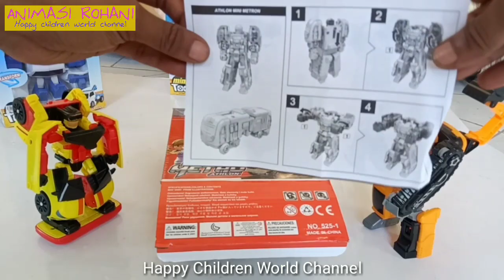Mainan anak Tobot kereta api | Unboxing mainan Tobot robot jadi kereta api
ROBOT TOBOT MINI METRO TOY.
TOBOT TRANSFORMER METRO TRAIN SERIES
TOBOT ATHLON MINI METRO TRAIN METRON

Unboxing new Robot tobot transformer Metro Train Metron train series